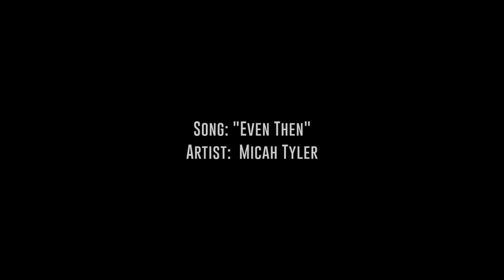wise family film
Song: "Even Then" by Micah Tyler